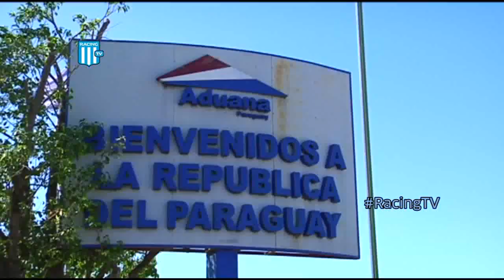RACING TV: Programa del 25-05-2015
Esta semana el programa se divide en dos. En la primera parte te mostramos el viaje en motorhome hasta Paraguay y en la segunda toda la cobertura de la victoria en el clásico con imagenes y testimonios exclusivos.